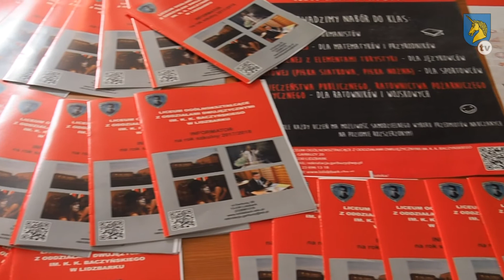Lidzbark TV: LO promuje się wśród gimnazjalistów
Liceum Ogólnokształcące z Oddziałami Dwujęzycznymi im. K. K. Baczyńskiego w Lidzbarku zorganizowało dzień otwarty. Gimnazjaliści ze swoimi starszymi kolegami spotkali się w lidzbarskim domu kultury.